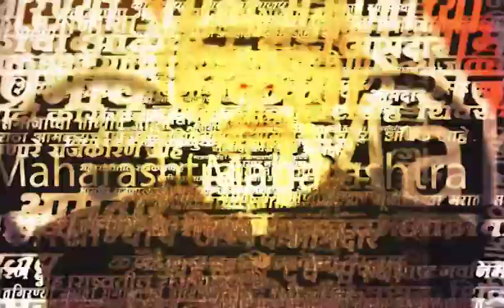J P Nadda In Mumbai News | जे.पी.नड्डा यांनी घेतले मुख्यमंत्री शिंदेंच्या गणरायाचे दर्शन